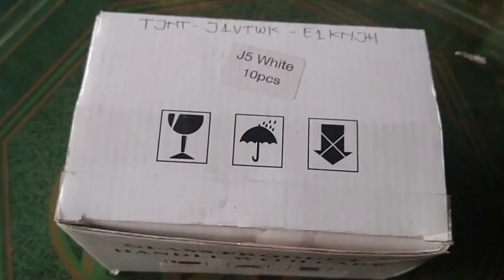Part 2: Cara Mendapatkan PB Oksida/Monoksida dari Limbah Aki Rusak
Assalaamu'alaikum...

Di video ini adalah proses pengolahan PBO2 dari limbah aki yg sudah rusak
menjadi PBO sehingga bisa dijadikan adonan untuk membuat
plat/cell/elemen aki.

Dan perlu di perhatikan di proses pengolahan tersebut terjadi
perubahan warna, perubahan warna itu menentukan tingkatan2
Oksidasi PB, untuk adonan plat positif aki idealnya ada di warna
Orange Fluorescence, jika masih ada di warna merah tua kehitaman
kemungkinan besar ketika di buat plat aki, plat tersebut akan rontok bila
direndam kedalam larutan aki(accu zur / H2SO4)

untuk bahan utamanya yang mudah di dapat bisa di tonton di video sebelumnya

Terimakasih, semoga menjadi manfaat, insya'ALLAh...